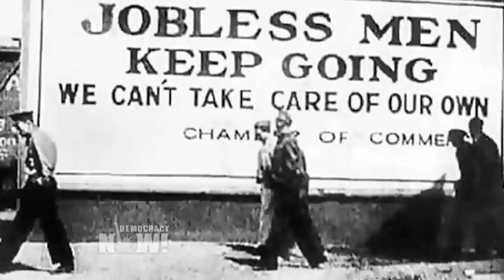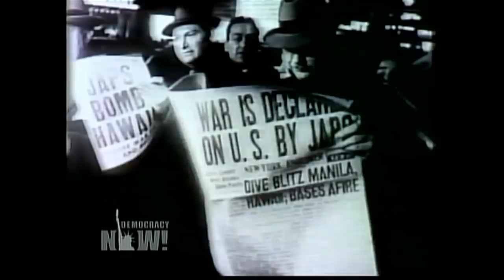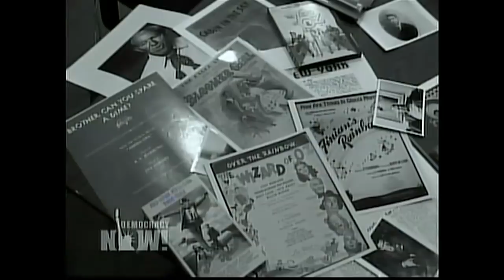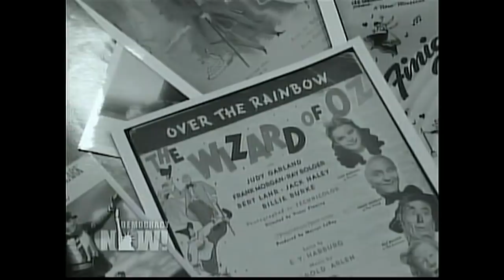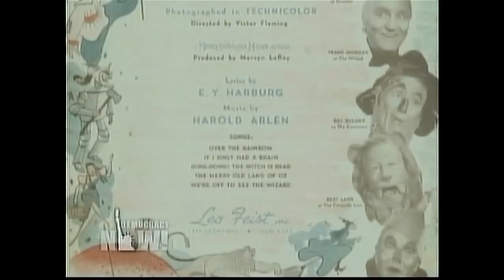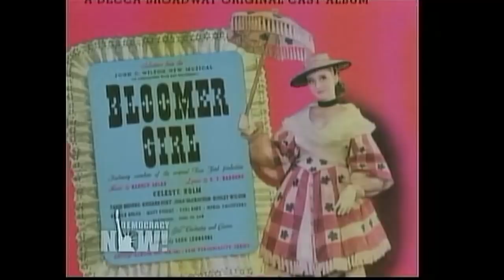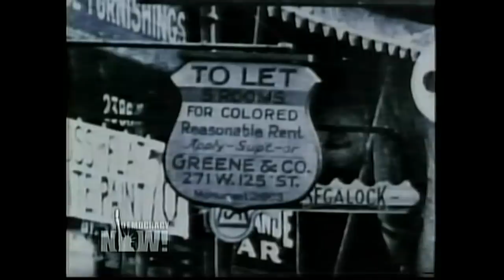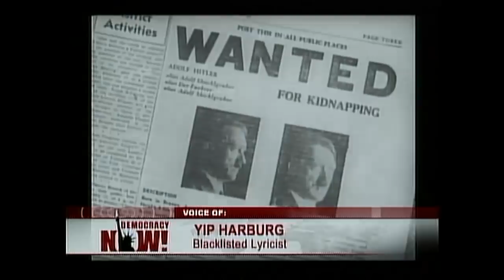A Tribute to Blacklisted Lyricist Yip Harburg: The Man Who Put the Rainbow in The Wizard of Oz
- His name might not be familiar to many, but his songs are sung by millions around the world. Today, we take a journey through the life and work of Yip Harburg, the Broadway lyricist who wrote such hits as “Brother, Can You Spare a Dime?” and who put the music into The Wizard of Oz. Born into poverty on the Lower East Side of Manhattan, Harburg always included a strong social and political component to his work, fighting racism and poverty. A lifelong socialist, Harburg was blacklisted and hounded throughout much of his life. We speak with Harburg’s son, Ernie Harburg, about the music and politics of his father. Then we take an in-depth look at The Wizard of Oz, and hear a medley of Harburg’s Broadway songs and the politics of the times in which they were created.